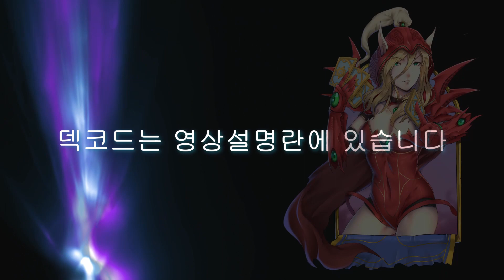"지도에 나온 곳이 여기군!" 딜뽕 넘치는 해적 독도적 Pirate Poison Rogue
0:00 미라클 도적
9:43 위니 흑마법사
13:20 미라클 도적
21:35 퀘스트 마법사

Deck code:
AAECAaIHBJ/NA9XUA+LdA7+ABA2qywP31APn3QPz3QOp6wOr6wOs6wOt6wP+7gOSnwT2nwT3nwStoAQA